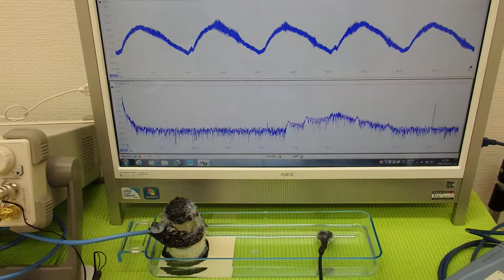超音波実験 Ultrasonic experiment